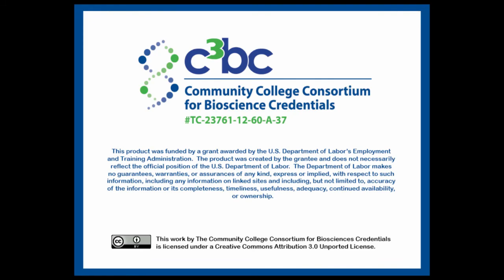Lab Safety-Chemicals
Dr. Cheryl Burrell, Science Skills Lab Center Coordinator, Forsyth Technical Community College, talks about safe chemical handling in the laboratory.